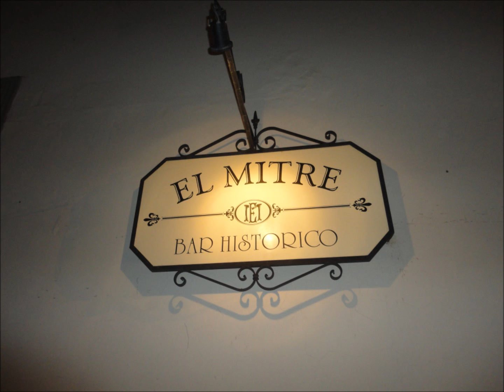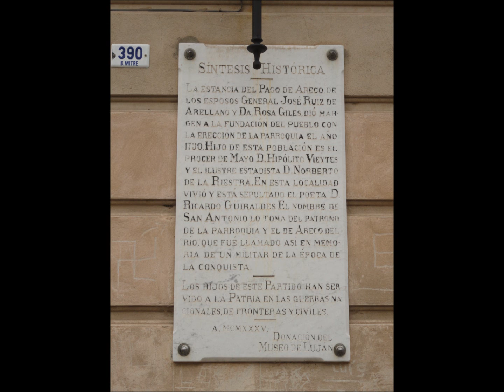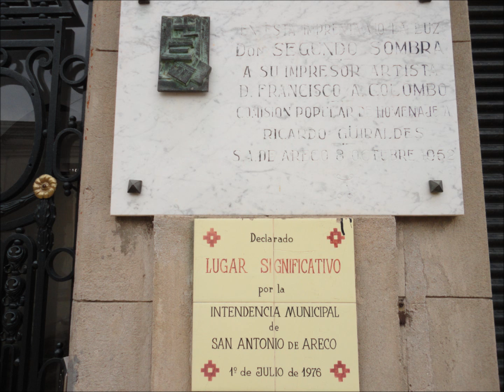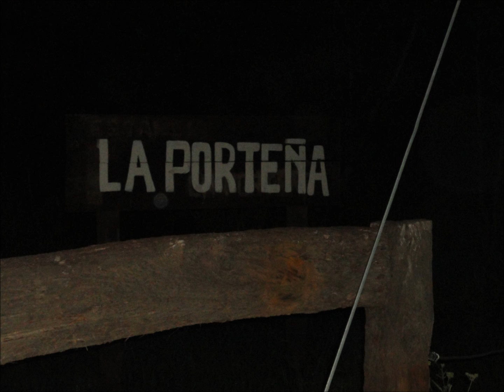Dia de Campo, Sn. Antonio de Areco y La Porteña. Fotos. Parte 5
Fotos San Antonio de Areco y Estancia La Porteña. Gauchos y folklore. Caballos y Parrillada. Don Segundo Sombra y la estancia de Ricardo Guiraldes, donde vivio y se inspiro para su obra maestra. El Pozo de los libros y su estudio. La Maquina del Tiempo...De fondo temas de jazz interpretados por Sansibar, Jazz de El Salvador. El primero composicion original de el recordado Maestro Pancho Lara, Las Cortadoras. Arreglo de nuestro Chamba Elias, con Tony Oliva, Victor Tomasino y Meco Mazariego. Luego un arreglo muy original de el increible tema de Santana, Song of The Wind. que disfruten el arte visual y musical.